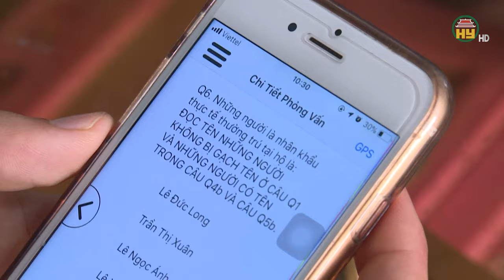Ngày 1/4/2024, triển khai điều tra dân số và nhà ở giữa kỳ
Hưng Yên TV |Ngày 1/4/2024, triển khai điều tra dân số và nhà ở giữa kỳ
Địa chỉ: 164 Nguyễn Văn Linh, thành phố Hưng Yên, tỉnh Hưng Yên
Tiktok: Truyền hình Hưng Yên
Facebook: Đài Phát thanh và Truyền hình Hưng Yên
Zalo: Đài PTTH Hưng Yên